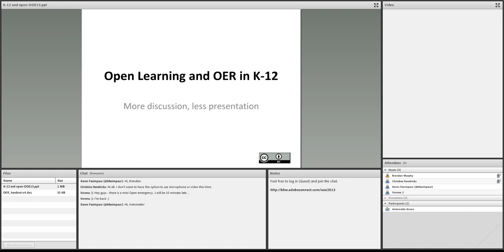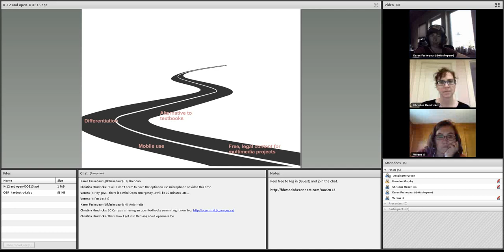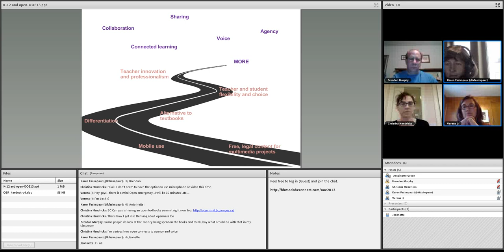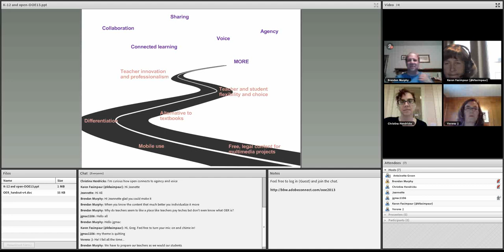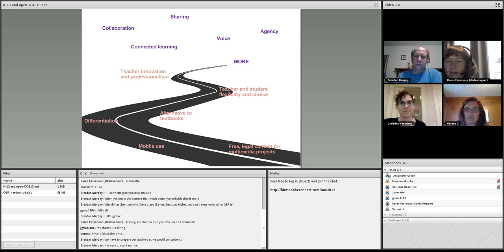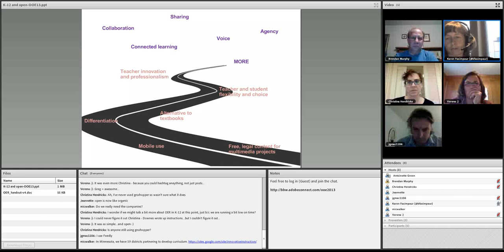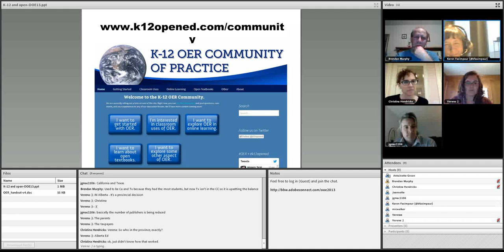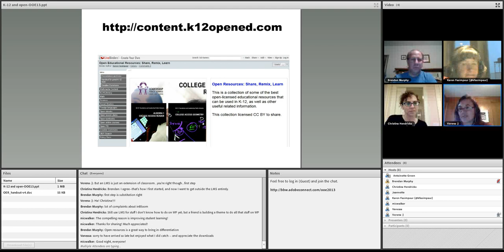OOE2013 Open Learning and OER in K 12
Open chat with Karen Fasimpaur
Some of the resources shared